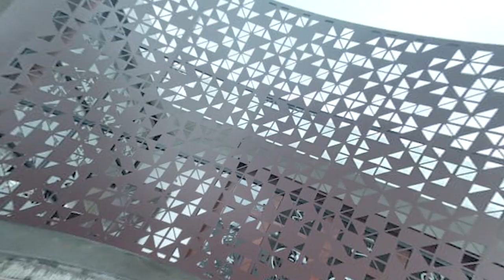Modern Balcony Ideas LK !!!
Façade Balcony Completed Project.
Location -  Katunayake